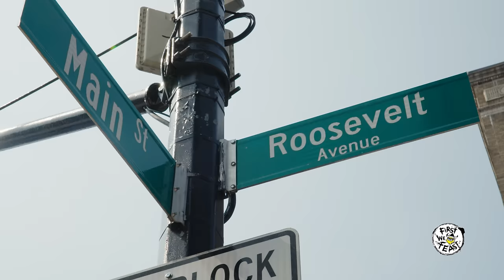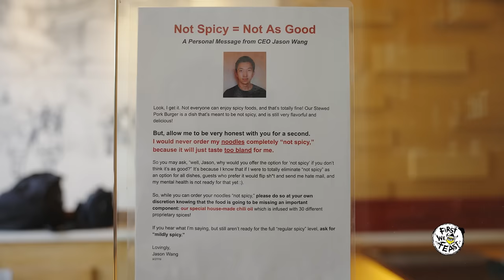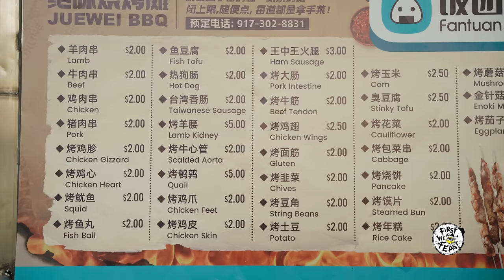Bobby Flay Eats FIERY Hot Pot + Spicy Street Food & Chinese Noodle Tutorial! | Heat Eaters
In the second episode of Heat Eaters, chef Esther Choi does a deep dive into SPICY CHINESE FOOD to explore tingly hand-ripped noodles, powerful street-food lamb skewers, and classic hot pot with Bobby Flay. Esther visits Flushing Queens to satisfy her craving for mala spice, a numbing and spicy seasoning made from Sichuan peppercorns and chili peppers. Her journey begins at Xi'an Famous Foods with friend and restaurant owner Jason Wang, where they engage in a hand-ripped biang biang noodle-making tutorial and sample their most fiery dishes, including the spicy and tingly beef noodles. Afterward, Esther and Jason visit Jue Wei BBQ, a Chinese street food cart, to try mala-spiced lamb skewers. Lastly, Chef Esther teams up with her good friend and mentor, Bobby Flay, to relish in the heat of Chengdu style hot pot at Xiang Hot Pot Restaurant. Can Bobby beat the heat? Tune in to marvel at the art of Chinese noodle making; learn about why tiny lamb skewers pack a powerful punch; and discover why taking your time to eat hot pot can lead to a tastier experience.

MAKE A DIFFERENCE BY DONATING TO COMMON THREADS, THE OFFICIAL CHARITY PARTNER OF HOT ONES